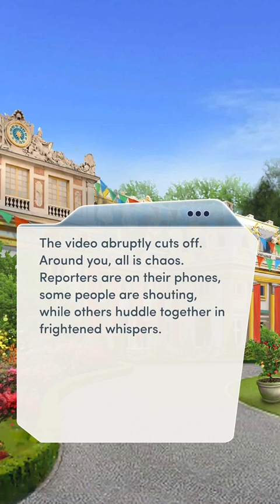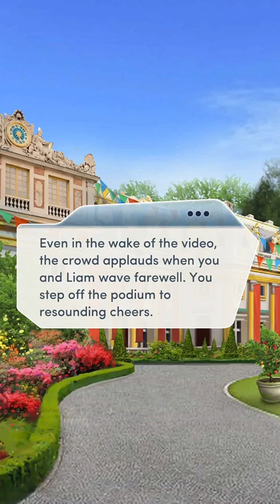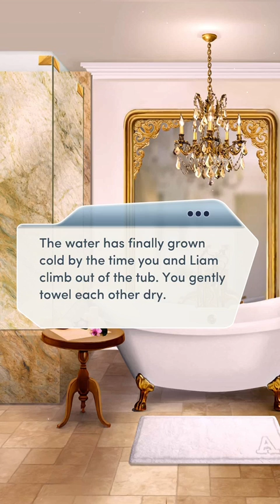HOT TUB 🔥🔥 w/ KING!! Ch 2(4/4). Choices The Royal Romance Book 3 || All Diamonds Choices